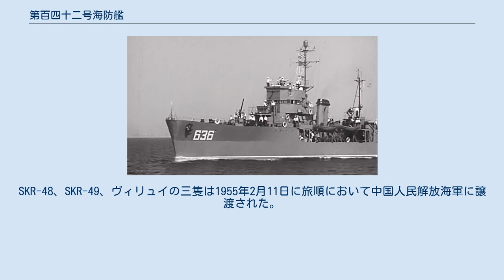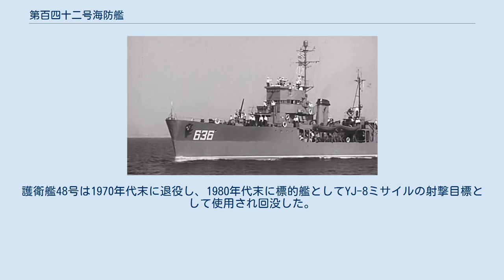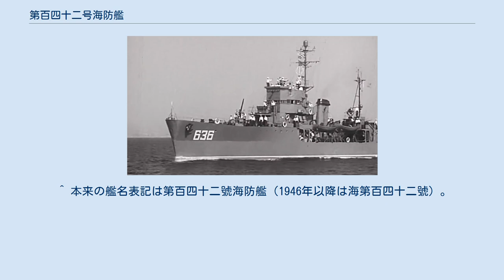第百四十二号海防艦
第百四十二号海防艦（だいひゃくよんじゅうにごうかいぼうかん）は、日本海軍の 第二号型海防艦（丁型）。
太平洋戦争終戦後に就役し、復員輸送に従事した。
 建造中竣工度60％で終戦。
引揚用の特別輸送艦としてGHQの許可を得た上で工事を続行。
1946年4月7日竣工。
直ちに呉に回航、復員輸送に従事し上海へ向け出港。
博多に帰還するとその後博多とコロ島を5往復、コロ島から大沽、大沽からコロ島経由で博多港への復員任務をこなした。
11月上句、艦長が川本昇に交替。
12月まで博多とコロ島を3往復した。
12月10日特別保管艦となり、佐世保に係留。
1947年7月29日初桜、桐、生野、海防艦第52号、第78号、第79号、第221号とともに賠償艦としてナホトカにてソ連に引き渡し。
 ソ連では、「護衛艦」を意味する「EK」の略号を与えられ、EK-38(ЭК-38)の艦名で太平洋艦隊に編入された。
10月にウラジオストクに回航。
1948年7月5日標的曳航艦TsL-38。
 1949年6月17日通報艦Arhara。
 1952年旅順の第102船舶修理工場においてSKR-49（旧海防艦第76号）と機雷敷設艦ヴィリュイ（旧神島型敷設艇神島）とともに通報艦に改造、兵装を搭載し警備艦SKR-48となった。
ソ連に引き渡された日本艦のうちまともに再武装されたのはこの3隻のみだった。
SKR-48はMk.22 3インチ単装緩射砲を二基、エリコン20ｍｍ単装機銃を四基とNeptun型レーダーとFakel-M型識別装置を装備した。
SKR-48は1954年11月17日旅順基地第115海防旅団に配属。
SKR-48、SKR-49、ヴィリュイの三隻は1955年2月11日に旅順において中国人民解放海軍に譲渡された。
3隻は兵装や一部船用機器を除いて無償で引き渡された。
 中国人民解放軍に引き渡されたSKR-48は護衛艦48号と名付けられ、1950年代初頭旅順基地で数少ない主力艦艇の1 隻であった。
1955年9月には遼東半島で護衛艦49号（旧海防艦第76号）などの華北軍区海軍の艦艇と共に対上陸作戦演習に参加した。
1961年には船番「219」が付与され、北海艦隊護衛艦第7中隊を編成した。
黄海海戦を描いた1962年の映画『甲午風雲』では護衛艦49号や護衛艦50号（旧神島型敷設艇神島）とともに撮影に使用され、清国海軍の戦艦定遠や日本海軍の巡洋艦吉野を演じた。
護衛艦48号は1970年代末に退役し、1980年代末に標的艦としてYJ-8ミサイルの射撃目標として使用され回没した。
 佐々木正勝 復員事務官：艦長 1946年4月- 1946年11月 川本昇 復員事務官：艦長 1947年11月- 1947年12月 ^ この数字は特修兵を含まない。
 ^ 本来の艦名表記は第百四十二號海防艦（1946年以降は海第百四十二號）。